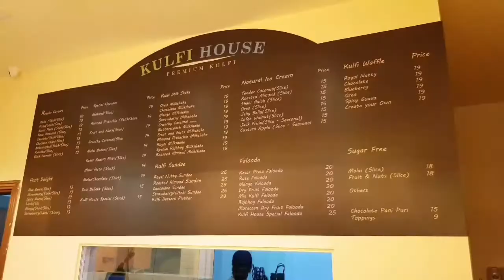Dubai's Newest and best Kulfi House